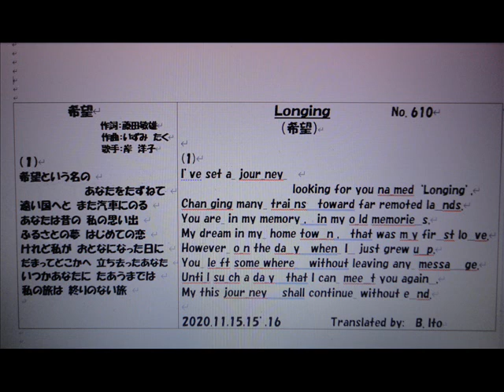日本名曲英語ヴァージョン、「希望」 １番のみを、日本語と英語で、 3Bito(B.Ito)'s 自作英訳、歌唱ヴァージョン マイ ムービー